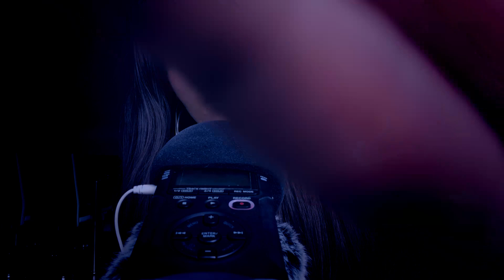ASMR hugging your head - heartbeat with ear blowing ❤️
happy saturday loves ❤️ enjoy tonights heartbeat asmr. mic blowing with hand movements start at 12:15

inspired by asmr yeonchu & ppomo asmr. xx

(Donations if you feel the need to give back or support me and help the channel! I'm eternally grateful)